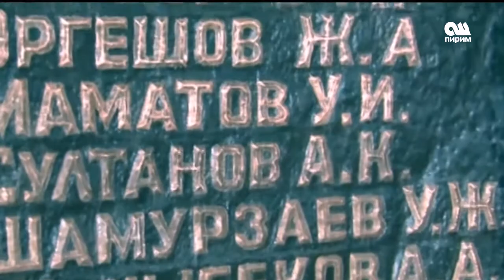Кыргыз милициясына 93 жыл!!!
кабарчы: Бекназар Абдыкасымов
оператор: Равиль Долоталиев
топтогон: Атай Сыдыков
Бизге жазылыныздар: